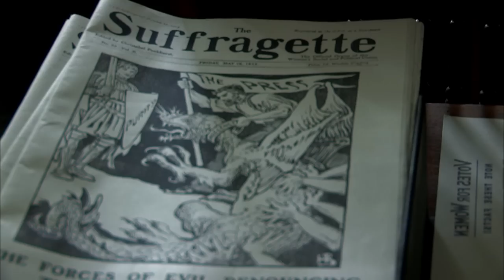Sarah Gavron & cast on feminist hit Suffragette | Film4 Interview Special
Writer Abi Morgan, director Sarah Gavron and star Anne-Marie Duff talk about their powerful period political drama Suffragette.